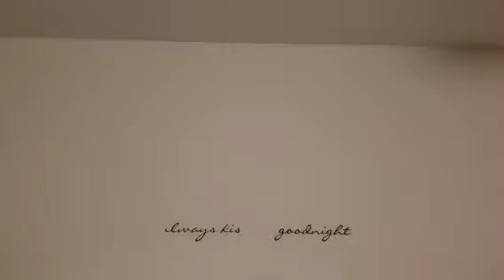PLUSHIE HALLOWEEN PARTY 🎃 (HALLOWEEN SPECIAL)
THE PLUSHIE HALLOWEEN PARTY HAS OFFICIALLY BEGUN AND EVERYONE IS IN THERE COSTUMES AND THERE EATING SNACKS AND HAVING A BLAST COME AND JOIN THE FUN AND HAVE A SPOOKTACULAR HALLOWEEN 🎃.